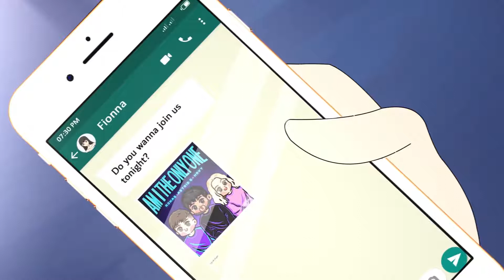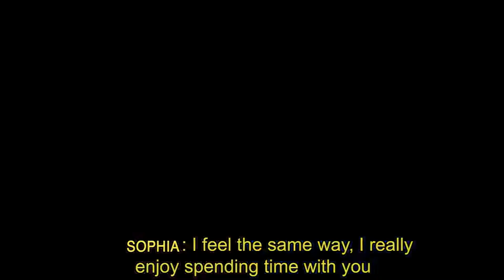R3HAB x Astrid S x HRVY - Am I The Only One (Official Music Video)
Follow R3HAB

Follow HRVY

Follow CYB3RPVNK

DIRECTOR &  PRODUCER
Alfi Zachkyelle (Al Fitri Muhamad Zachky)

ACCOUNT DIRECTOR
Angelo Rogers

PRODUCTION MANAGER
Alfan Setyawan

HEAD OF ANIMATOR
Rissa Latansa Amalish

CHIBI ARTWORK BY
Tuyết Hồng

BACKGROUND ARTIST
Agung Purwanto

STORYBOARD & CHARACTER DESIGNER
Alfi Zachkyelle

2D COMPOSTING
Achmad Fakhrizal
FIonna Putri Patricia
Vienetta Putri Aulia

KEY ANIMATOR & INBETWEEN
Ferdiansyah Eka Saputra (LEAD)
Wahyu Sofyan
Chrisnanda Rizky Suhada
Moreno Alfarezzie Saputra
Felina Marta Andhani
Tasya Alhida Yahya
Axelyn Putri. P
Mustajib
Jetter
Nandang

CLEAN UP ARTIST
Muhamad Yogi Setiawan (LEAD)
Mohammad Shodikin
Anggi Aryadi Putra
Faras
Azalya Melinda Haurissa
Junizar Deanil P.

COLORIST
Nicholas David Setiaji
Kenji Rafael Jeverson Nainggolan
Clementina Aquil
Muhammad Rifa'I
Yoel Immanuel

EDITOR
Alfi Zachkyelle
I Need Christhover Siahaan